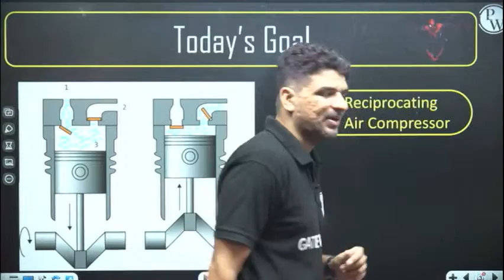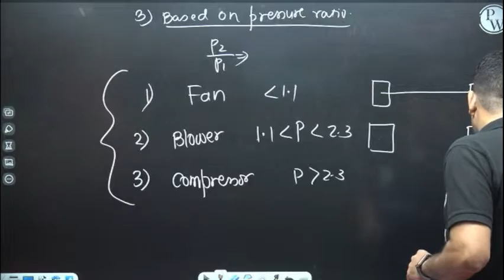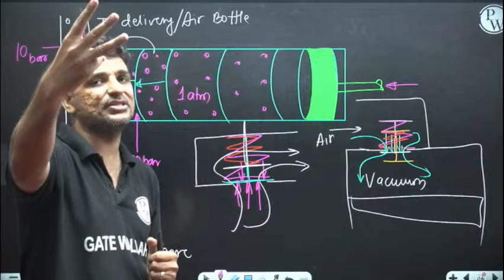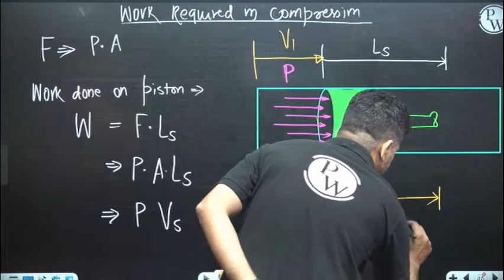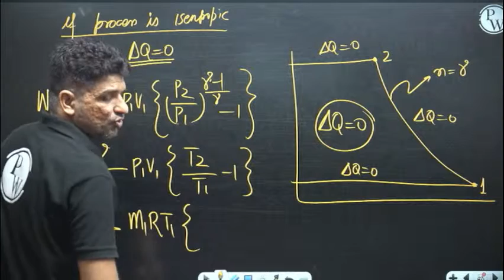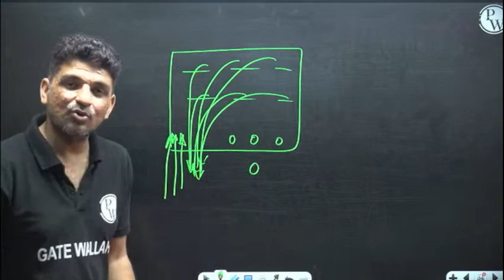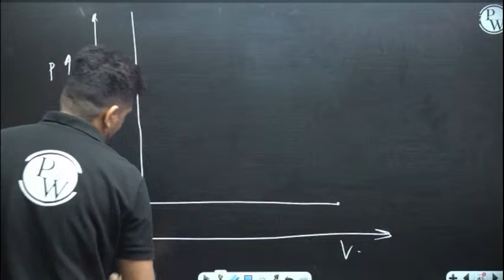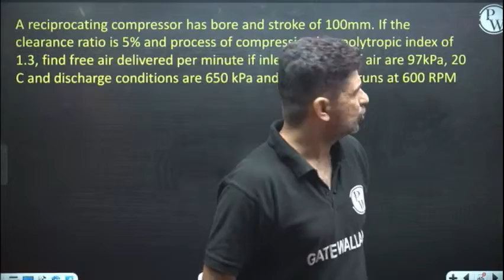Application of Thermodynamics 22 l Basics of Air Compressors | ME | GATE | CRASH COURSE